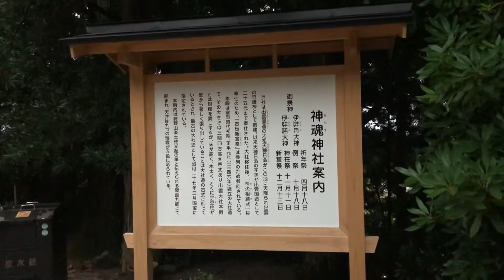日本最古の大社造を持つ島根屈指の聖地。出雲の強力パワースポットへ遠隔参拝。意宇六社。【日本全国／聖地巡り097】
〇説明
神魂神社（かもすじんじゃ）は、島根県松江市大庭町にある神社です。意宇六社の一社。本殿は現存する日本最古の大社造りで国宝です。

社伝によれば、天穂日命がこの地に天降って創建したものと伝えられていますが、『延喜式神名帳』、国史や『出雲国風土記』に当社は記載されておらず、文献における初見は承元2年（1208年）の鎌倉将軍下文であり、実際の創建は平安時代中期以降とみられています。

〇祭神

・伊弉冊大神
・伊弉諾大神

現在は伊弉冊大神（イザナミ）を主祭神とし、伊弉諾大神（イザナギ）を配祀するとしていますが、これは中世末期ごろからのもので、それ以前の祭神は不明です。時代が下って寛文年間ごろの新嘗会祝詞には、熊野大神・大己貴命などの神名が見られますが、現在では記録上わかる範囲内で、より古いほうの説に従っています。

〇御利益

・国家安泰、子孫繁栄、五穀豊穣、家内安全、商売繁盛、厄除け、病気平癒、就職、受験など

・島根県松江市大庭町563
　・JR松江駅から市バスかんべの里（神魂神社）行きで25分。終点下車。
　・JR松江駅から一畑バス八雲行きで18分、風土記の丘入口下車徒歩10分。